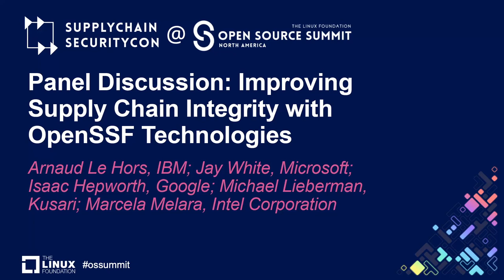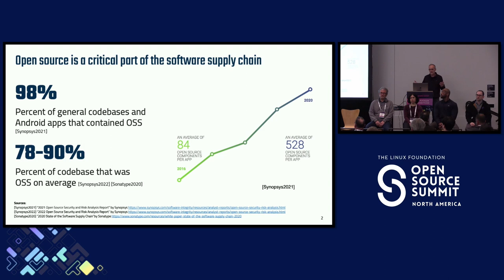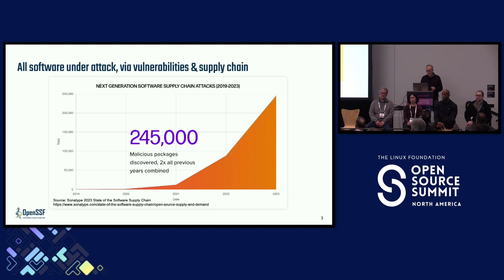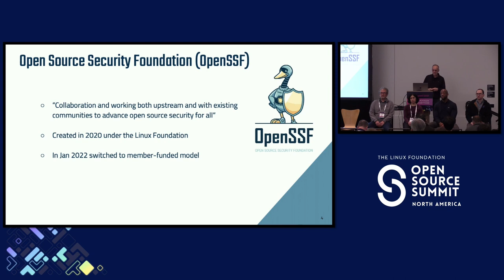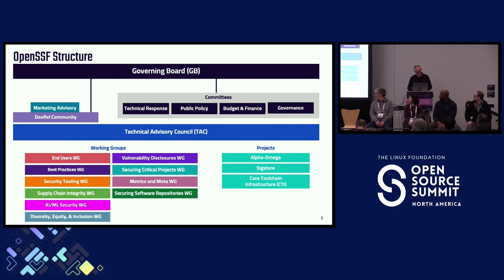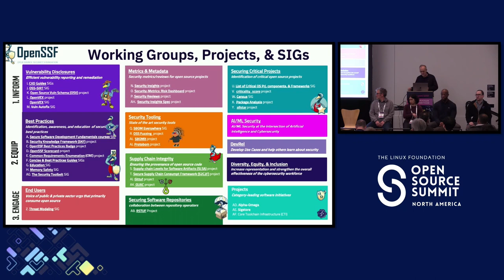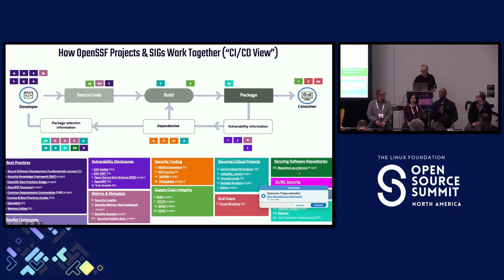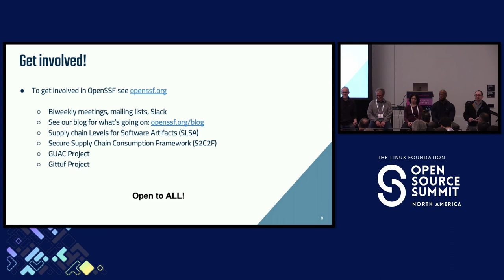Panel Discussion: Improving Supply Chain Integrity with Ope...- Arnaud, Jay, Isaac, Michael, Marcela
Panel Discussion: Improving Supply Chain Integrity with OpenSSF Technologies - Arnaud Le Hors, IBM; Jay White, Microsoft; Isaac Hepworth, Google; Michael Lieberman, Kusari; Marcela Melara

Speakers: Isaac Hepworth, Arnaud Le Hors, Michael Lieberman, Marcela Melara, Jay White
OpenSSF has been developing a series of technologies aiming at improving the security posture of open source and the software supply chain. This panel will give attendees a chance to hear from the very people involved in the development of these technologies what's behind names like SLSA, S2C2F, and GUAC, the status of these technologies and their implementations in the industry. Attendees will leave the session with the latest info on what they can do to leverage these technologies and improve their security posture.